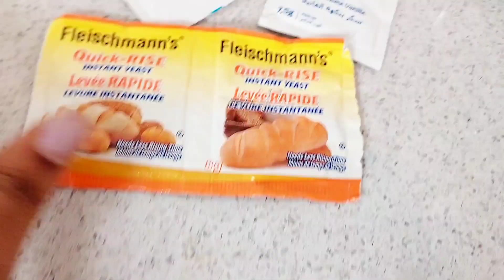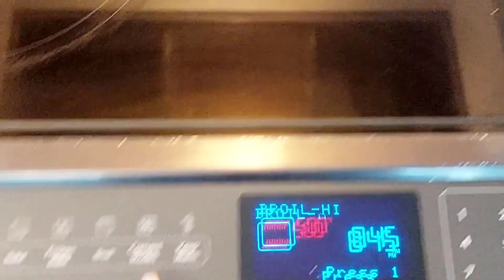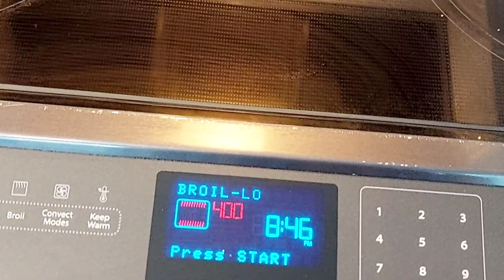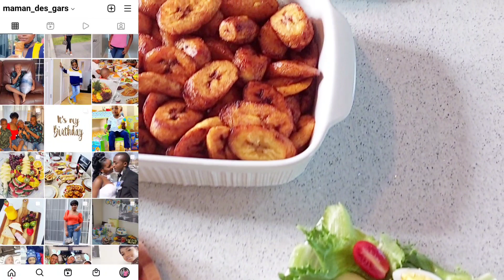🍽 ON MANGE QUOI CE MIDI ou CE SOIR ?Recettes faciles et rapides | idées repas | En cuisine avec moi👌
Coucou les filles, J'espère que vous allez bien !!
Je vous propose encore une nouvelle vidéo 3 recettes faciles et rapides pour vous donnez des idées pour le dîner où souper 👩🏾‍🍳👌

♡N'hésitez pas à vous abonnés, liker, Partager, commenter et Activer la cloche 🛎 de notification pour ne rien manquer ⤵️😍

Les ingrédients pour le gâteau

- 300g de farine
- 250g de lait ou une boîte de lait de coco
- 250g de sucre
-150g d'huile
- 4 oeufs
- 2 saches de sucre vanillé
- 2 saches de la levures instantané
- Noix de coco râpé
- une cuillère à café de sel

Les ingrédients pour Marinade

- Gingembre
- ail
- muscade
- Epice de Montréal
- Moutardes
- liquide fumée
- sel
- poivre noir et citron

Portez-vous 🤩

Bisousssssss 💋